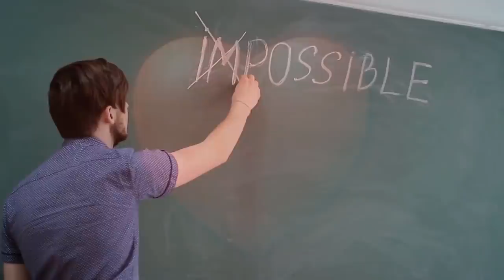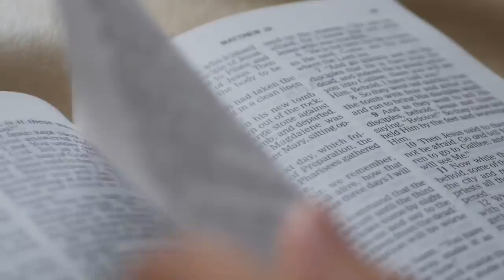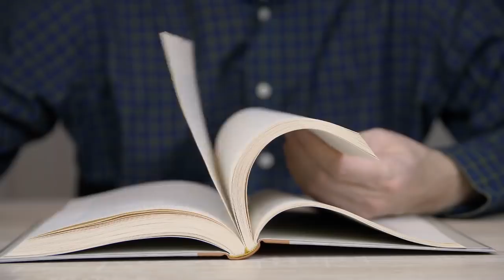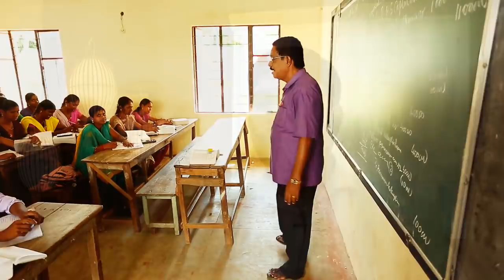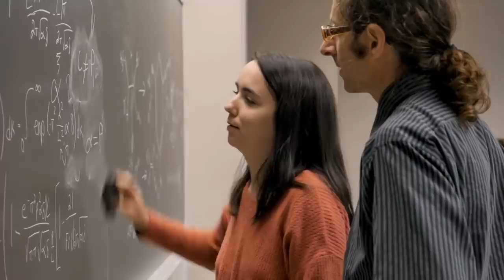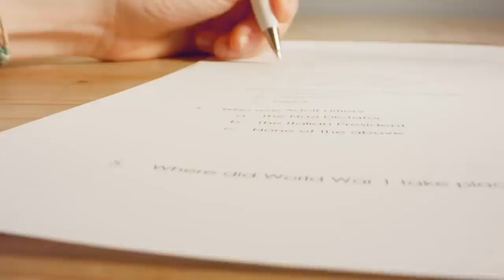Motivation Series : "Heart Connect" : Episode - 19 : बनो फिजिक्स के बाज़ीगर (Motivation by Amar Sir)